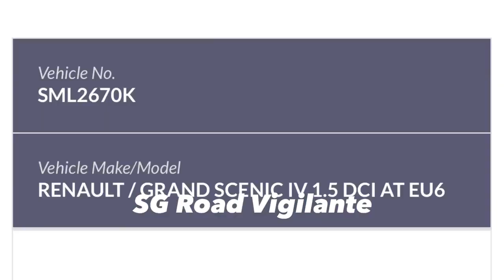11oct2022 serangoon road accident btw phv SML2670K renualt grand scenic & SLA8542C honda vezel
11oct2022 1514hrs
serangoon road
accident btw phv SML2670K renualt grand scenic & SLA8542C honda vezel